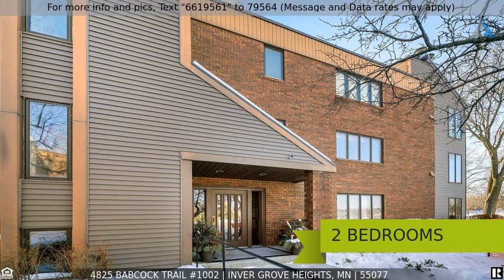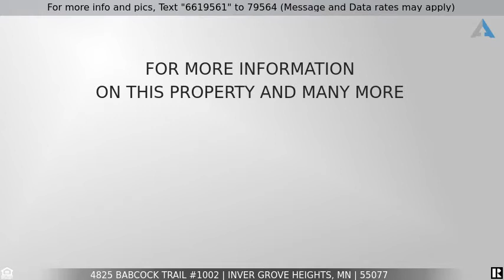Priced at $234,500 - 4825 Babcock Trail #1002, Inver Grove Heights, MN 55077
4825 Babcock Trail #1002

On the 16th green of Southview Country Club... out the front door to Stark Lane and picnic and meeting area.